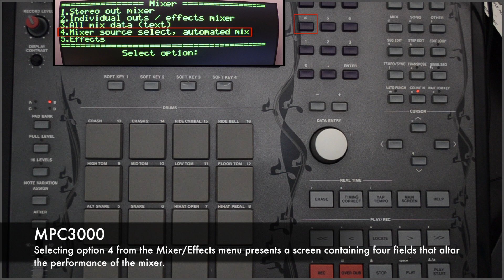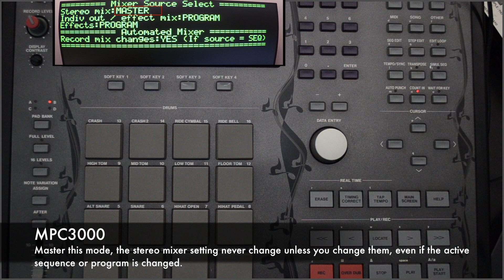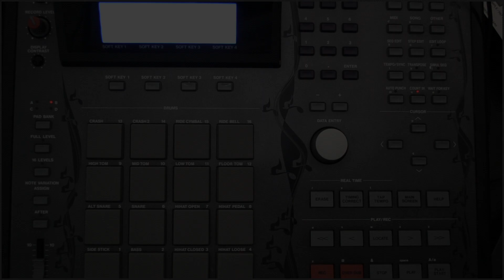90. MPC3000 Video Manual Mixer Source Select, Automated Mix